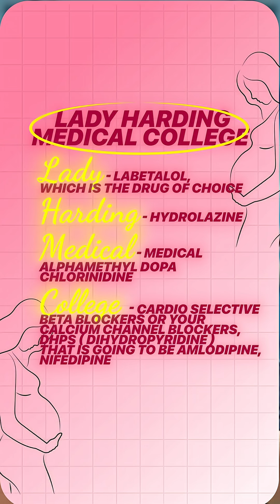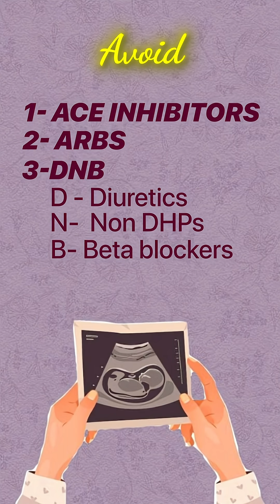Hypertension in Pregnancy: SAFE vs UNSAFE Drugs Mnemonic!